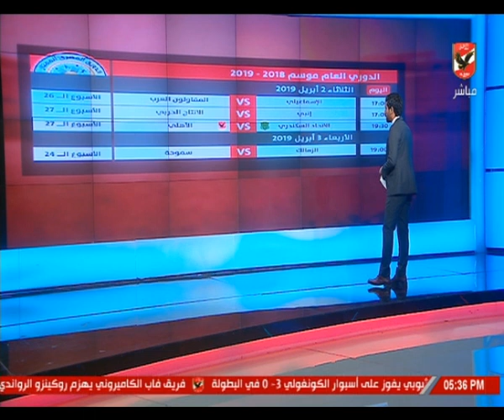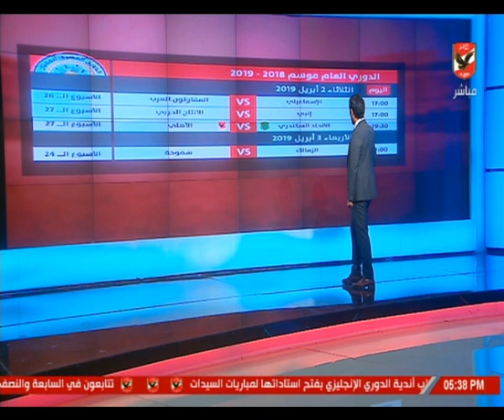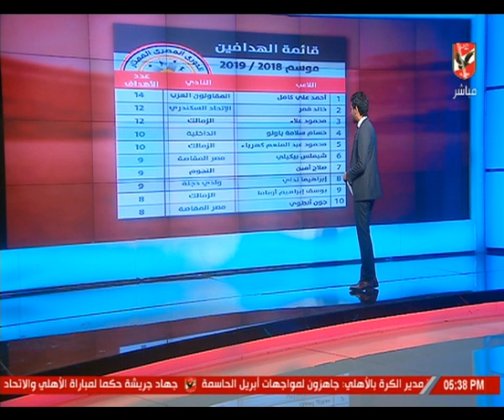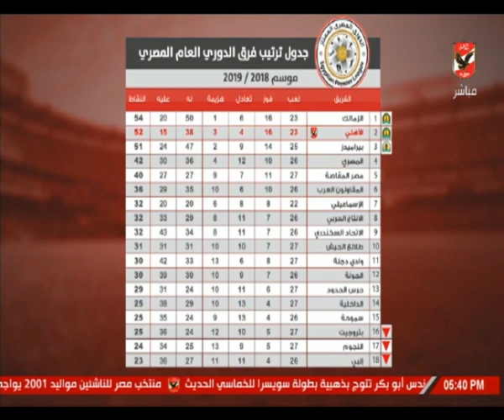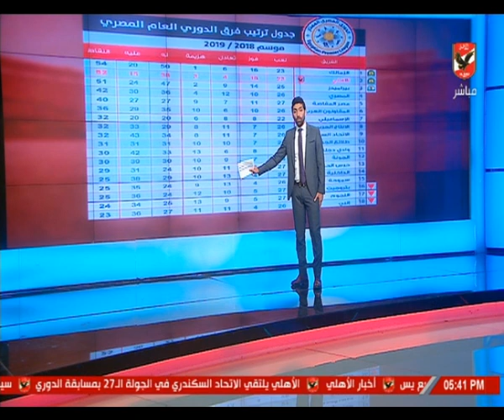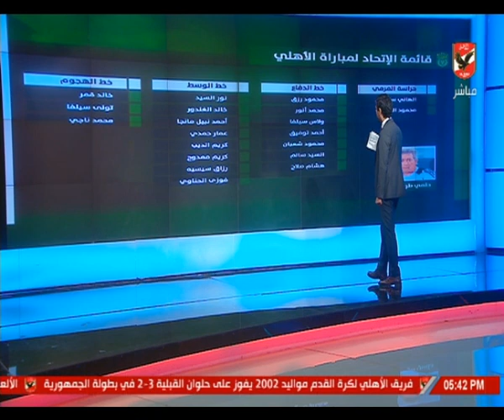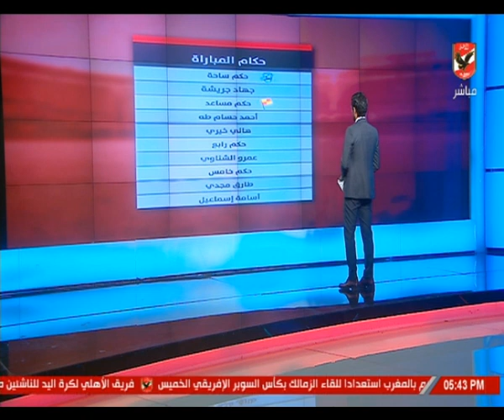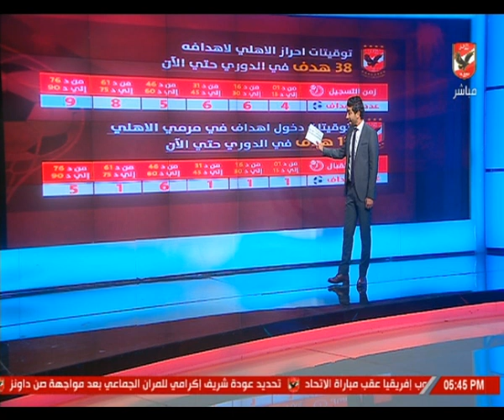الاستوديو التحليلى ما قبل مباراة الاهلى امام اتحاد السكندري بالدورى العام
التردد: 12341 أفقي.
القمر: نايل سات.
معامل الخطأ: 5/6.
معدل الترميز: 27500